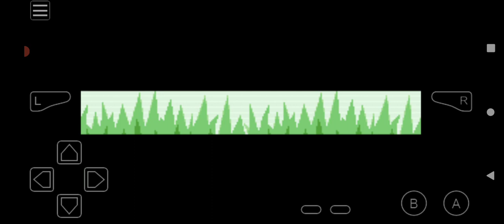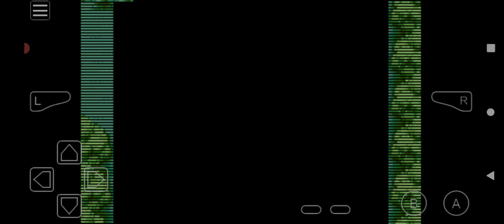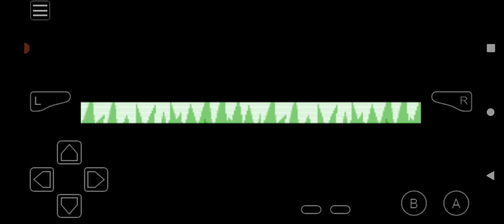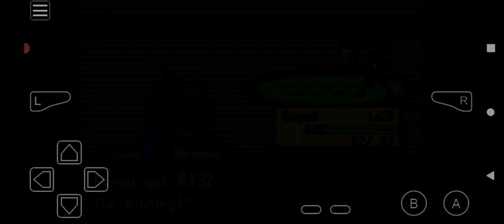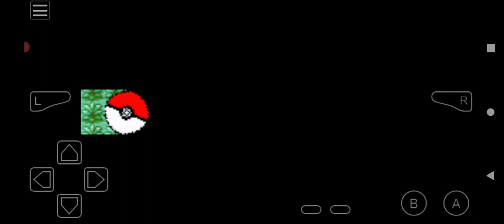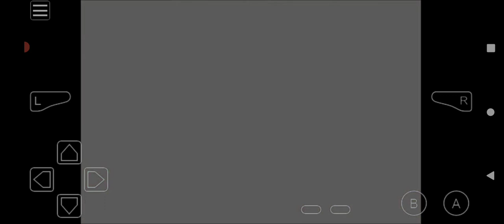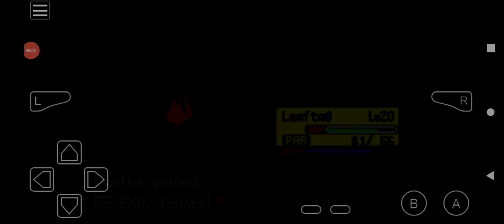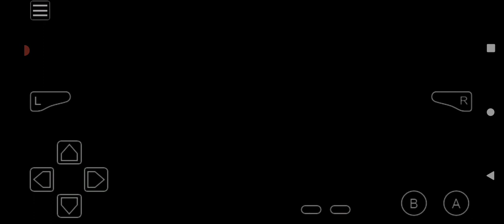Pokémon Another Begining Awoken Adventure